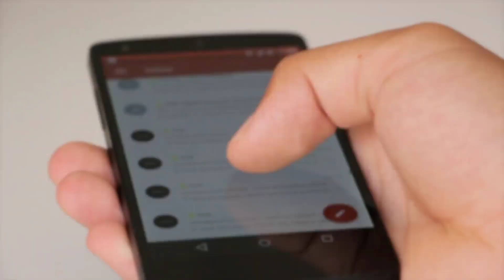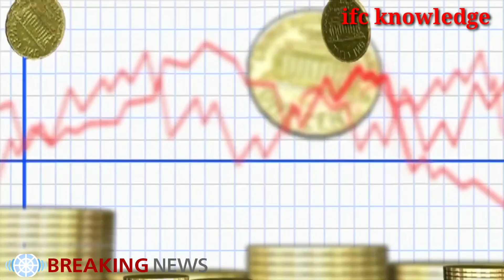Gold price today, सोना हो गया इतना ! इतना ! सस्ता चांदी भी गिरी gold price PM Modi govt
10 अक्टूबर, Gold price today, सोना हो गया इतना ! इतना ! सस्ता चांदी भी गिरी gold price PM Modi govt

सस्ता हुआ सोना ! आज 9 अक्टूबर, मंगलवार के सोने चांदी के भाव PM modi gold silver price news, gold silver price news update today.
 PM modi govt gold silver price news - Gold Price today silver  navratri 9 October in pm modi govt news

Gold prices declined by Rs 220 to Rs 31,650 per 10 gram due to slowing demand from local jewellers amid weak global cues. Silver rates also fell by Rs 50 per kg to Rs 39,250 per kg due to reduced offtake by industrial units and coin makers.

Global gold prices edged higher as risk appetite fell, with Asian stocks slipping to 17-month lows amid concerns over a potential slowdown in China’s economic growth.